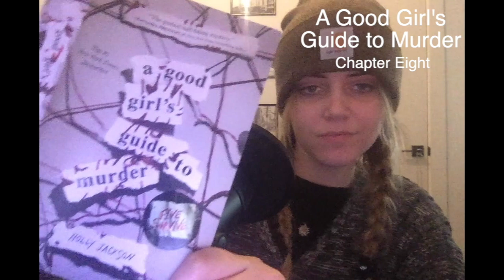A Good Girl's Guide to Murder (Audio Book) - Chapter Eight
Not an official audio book, just for fun and accountability!

Check out the Fiddle and Pipe Podcast where we talk about the book and many others!

Book - A Good Girl's Guide to Murder - Holly Jackson